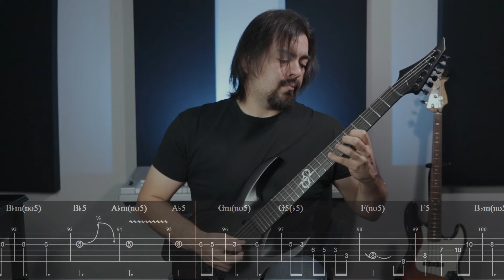MAR - Heavy Metal Instrumental - F minor - BPM 168 - Guitar TABS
Electric Guitar: Solar A1.6C
Bass: Fender Jazz Bass
Classical Guitar: Escobedo
Drums: SSDSampler
Amp Sims: Amped - Roots
DAW: Cockos Reaper

Credits
Music written by John Cabrales
Mixed and Mastered by John Caro